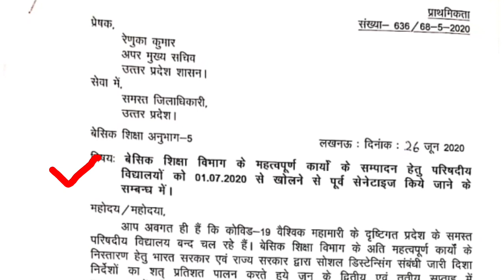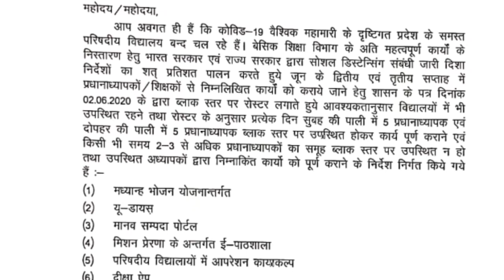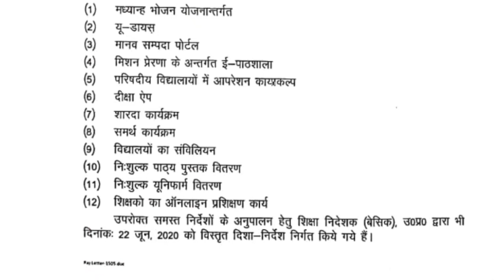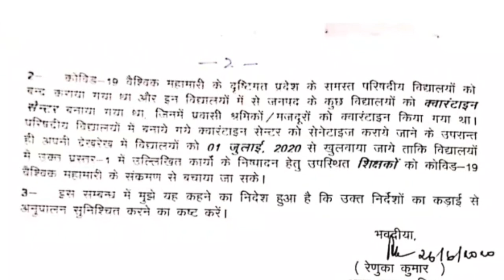1 July 2020 से पहले सभी स्कूल होंगे सेनेटाइज|सभी शिक्षक विद्यालय में करेंगे 12 महत्त्वपूर्ण कार्य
1 July 2020 से पहले सभी स्कूल होंगे सेनेटाइज|सभी शिक्षक विद्यालय में करेंगे 12 महत्त्वपूर्ण कार्य||देखें अपर मुख्य सचिव का पत्र...|| बेसिक शिक्षा न्यूज़||
Basik shiksha news
1 july 2020 se khulenge parishadeey school